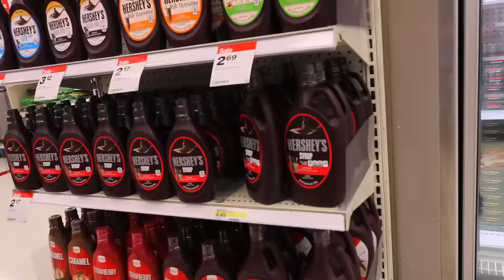WUBBLE BUBBLE VS HERSHEY CHOCOLATE SYRUP WITH FUNK BROS! 😱 EXPERIMENT! *COPS CALLED*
Jake Mitchell & The Funk Bros get 50 LITRES of HERSHEY CHOCOLATE SYRUP and pour it into a Wubble Bubble and make a huge mess, and guess what, cops were called...
- Be sure to leave a LIKE rating to show your support!

(Starting to do those videos again)

Jake Mitchell
HEREFORD
HR1 9NW
UNITED KINGDOM